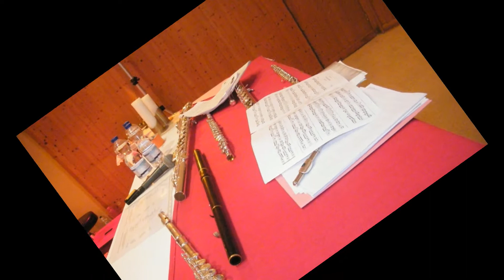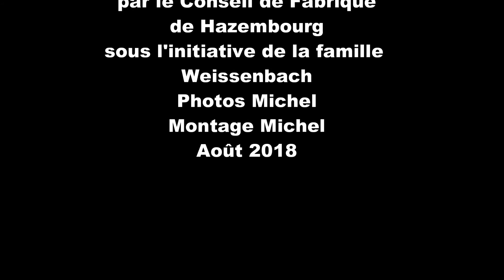Concert à Hazembourg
Concert flute, piano et chant